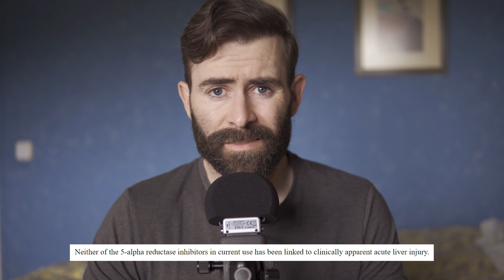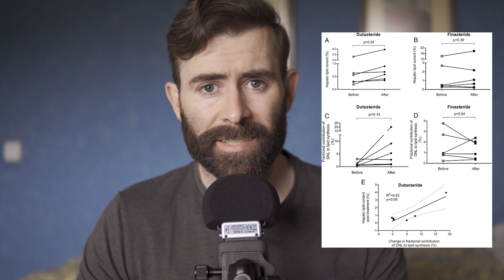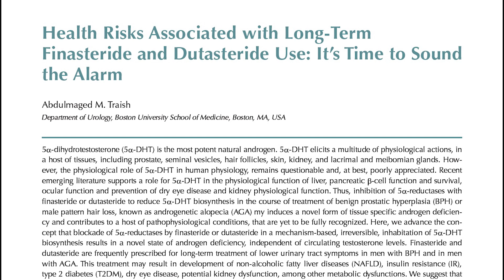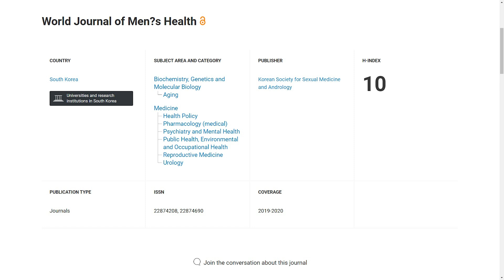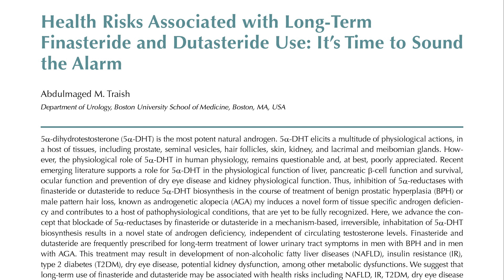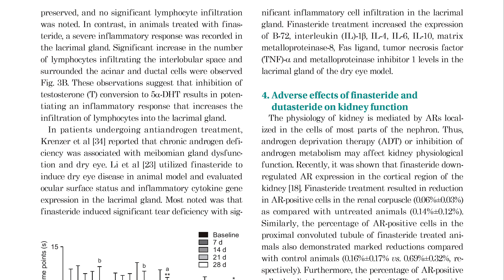Finasteride Y Dutasteride Causan Toxicidad Hepática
En este vídeo vamos a analizar qué dice la ciencia con respecto a los efectos de finasteride y dutasteride en el hígado y veremos si el uso de estos compuestos puede causar toxicidad hepática.

𝗖𝗼𝗻𝘁𝗲𝗻𝗶𝗱𝗼
0:00​​​​​​​ - Intro
0:16 - Vuestros Comentarios
0:45 - La Desinformación
1:04 - Finasteride, Dutasteride y Toxicidad Hepática
3:25 - Lo Que Debes Saber
3:43 - Los Estudios Alarmantes

Saw Palmetto:
Champú anticaída con Cafeína y Saw Palmetto (sin parabenos, siliconas ni sulfatos):
Dermaroller:
0,25mm | 0,50mm | 1,00mm | 1,50mm

𝗔𝗺𝗮𝘇𝗼𝗻
Vitamina D
𝗠𝗬𝗣𝗥𝗢𝗧𝗘𝗜𝗡